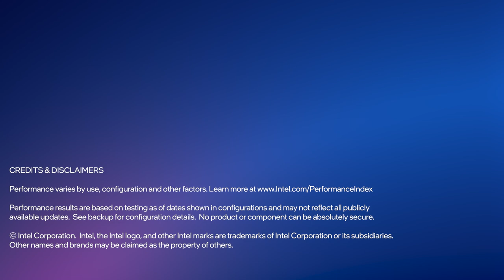Intel Arc | Intel Deep Link Hyper Encode Overview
How does Intel’s DeepLink HyperEncode look in action? Watch the visualization here to see how sharing resources between the GPU and CPU can deliver up to 1.6 times the encoding speed!